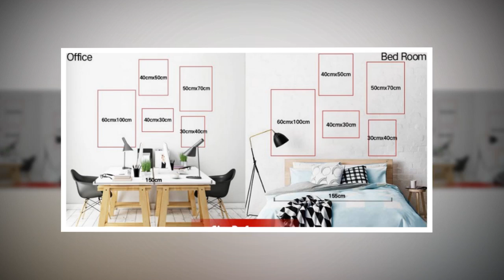Animal Posters And Prints Canvas | Wall Art Baby Kids Room Decor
Animal Posters And Prints Canvas | Wall Art Baby Kids Room Decor . Please shop our impressive selection of large wall art pieces and canvas prints to make a BIG statement in any room. ... Different types of Canvas Art design are available here.
# canvas posters
# canva infographic
# canva resume,
# wall canvas,
# print for canvas ,